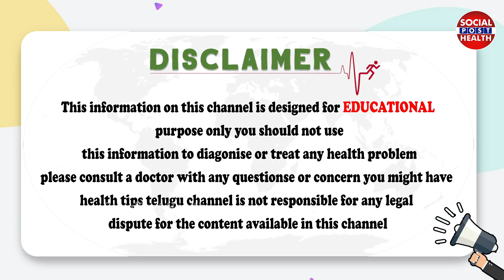Joint Sounds: వస్తే భయపడాల్సిన అవసరం లేదు.. కానీ ఇక్కడ నెప్పి వస్తే డాక్టర్ ని కలవాలి.!